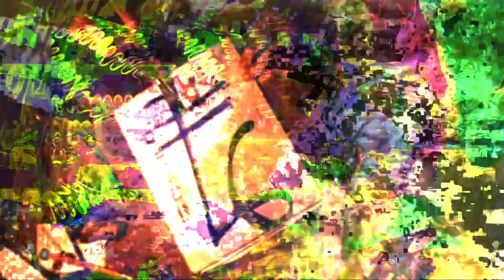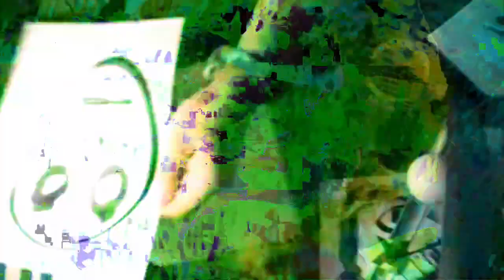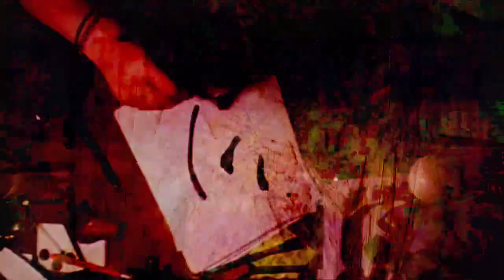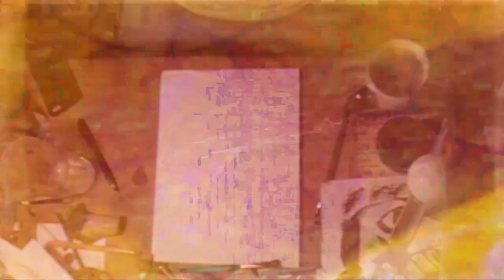[EPILEPSY WARNING] 7,777.777 seconds long videos or about 2 hours 9.6 minutes -- made with Max 8 MSP